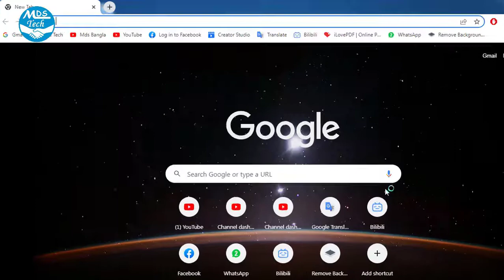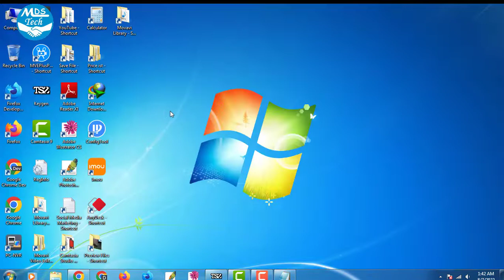How to delete video in bilibili || How to remove video in bilibili